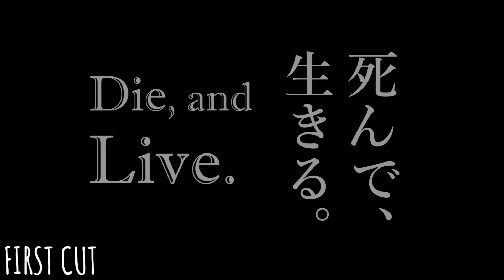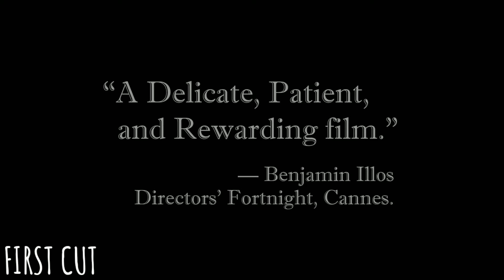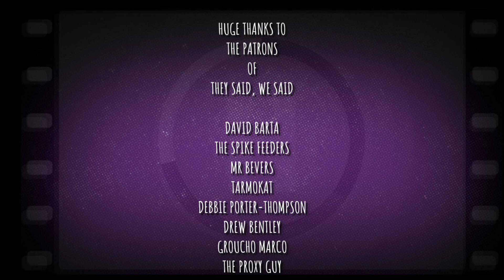Inland Sea (2018) - First Cut: Review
Jon & Jason review solemn and heartfelt Japanese documentary Inland Sea (2018) directed by Kazuhiro Soda. From TriCoast Pictures.